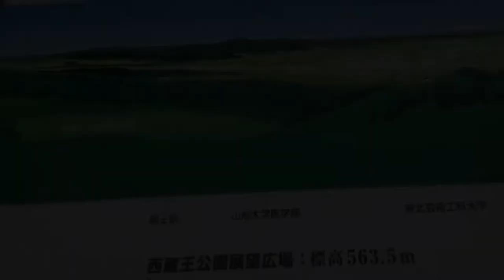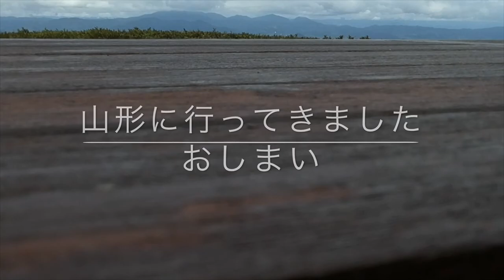YAMAGATA Drone Movie Contest 2019「Let’s Go Yamagata」